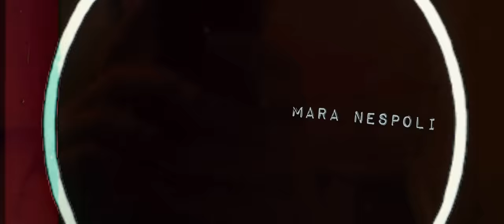ENNE - Death Note (Official Video)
ENNE_DEATH NOTE

DIRECTED BY Federico Cangianiello
CINEMATOGRAPHER Gianluca Ceresoli
PRODUCTION MANAGER Tania Gualeni
EDITOR Federico Sottini
COLORIST Alessio Zanardi
SET DESIGNER Francesco Dioni, Mara Nespoli
CAMERA ASSISTANT Anna Taffurelli
GRIP Michele Cressi
RUNNER Lorenzo Mazzoleni
PRODUCTION 5e6 Srl
Produzione del brano: Federico Laini
Mix & Master: Matteo Cantaluppi

WITH / ACTORS
Marcello Merigo
Francesca Mentasti